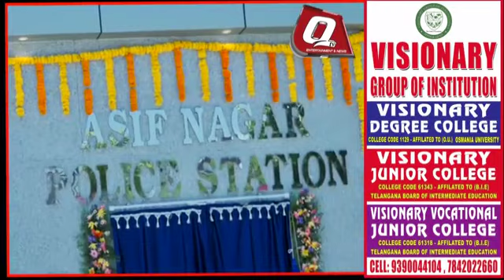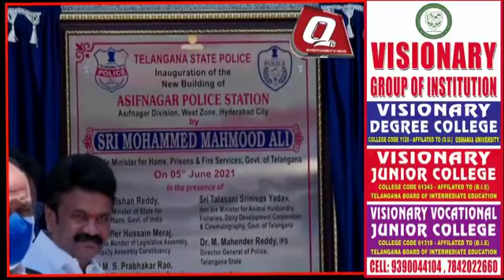Inauguration Of New Building Of Asif Nagar PS | Police Ki Tarif Mein HM Mehmood Ali Ka Bayan......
Qtv Entertainment & News Channels is India's Best News Channel. Qtv News Channel Covers Latest News in Politics, Entertainment, Bollywood, Business and Sports.